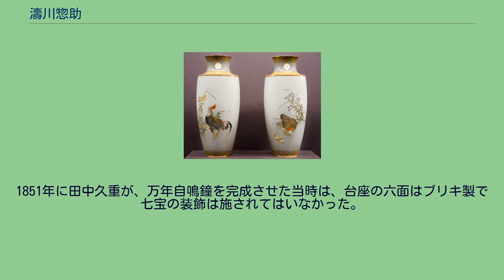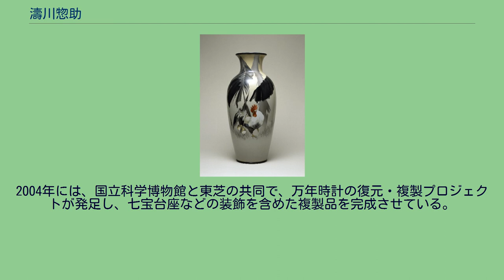濤川惣助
無線七宝の技法を取り入れた菊花紋章付きの1890年から1900年頃の作。
ハリリコレクション蔵。
濤川 惣助（なみかわ そうすけ、弘化4年（1847年） - 明治43年（1910年）2月9日）は、日本の七宝家。
東京を中心にして活躍、無線七宝による絵画的表現を特色とし、京都で活躍した並河靖之と共に二人のナミカワと並び評された。
濤川惣助は1847年（弘化4年）に下総国鶴巻村（現・千葉県旭市）で農家の次男として生まれた。
その後に陶磁器等を扱う貿易商となったが、1877年（明治10年）に開催された第1回内国勧業博覧会を観覧して七宝の魅力に目覚め、直ぐに七宝家の道に転進した。
同年中に塚本貝助ら尾張七宝の職人達を擁する東京亀戸にあるドイツのアーレンス商会の七宝工場を買収し、2年後の1879年（明治12年）には革新的な技法となる無線七宝を発明した。
機械工業が未熟であった当時の日本にとって伝統工芸品の輸出は貴重な外貨獲得手段（殖産興業）であり、明治政府は当時の欧米で頻繁に開催されていた万国博覧会を、伝統工芸品を輸出するための恰好のショーケースと位置づけていた。
濤川はこの流れに乗って国内外の博覧会に自らの作品を出展して数々の賞を受賞した。
極一部を取り上げるにとどめるが、1881年（明治14年）に開かれた第2回内国勧業博覧会では名誉金牌を、1883年（明治16年）のアムステルダム万博と1885年（明治18年）のロンドン万博では金牌を、1889年（明治22年）に開催されたパリ万博では名誉大賞を受賞している。
1887年（明治20年）にはアーレンス商会と同じく尾張七宝の職人達を擁していた名古屋の大日本七宝製造会社の東京分工場も買収した。
1896年（明治29年）6月30日にはその優れた創意と技術が認められ帝室技芸員に任命された。
七宝の分野で帝室技芸員に任命されたのは濤川と並河靖之の2人だけである。
苗字の読みが同じ2人は国内で「東京の濤川、京都の並河」と称され、その名声は海外の美術愛好家にも知られていた。
胃腸病により平塚の別荘で静養中、感冒から肺炎となり、1910年（明治43年）2月9日に死去。
濤川惣助の銀製透胎七宝(1900, ウォルターズ美術館) 濤川の作品の特徴は無線七宝という革新的な技法を採用していることである。
従来の有線七宝の製作においては釉薬を挿す際の色の間仕切り兼図柄の輪郭線として金線や銀線を利用していて、これが作品の図柄を引き立てる役割も担っていた。
一方、無線七宝では最終的に釉薬を焼き付ける前の段階で敢えて植線を取り外している。
これにより図柄の輪郭線がなくなり、それぞれの釉薬の境界で釉薬が微妙に混ざり合うことで微妙な色彩のグラデーションが生まれ、写実的で立体感のある表現や軟らかな表現を生み出すことが可能になっている。
また、一つの作品の中で有線七宝と無線七宝を使い分けることによって、遠近感や水面に映る影を表現することにも成功している。
作品の図柄には日本画的なものが多く、柔らかな無線七宝の表現と調和するためか乳白色等の淡い色彩の地のものが多い。
また宮内省から多くの作品の注文を受けており、明治天皇から外国要人へ送られた贈答品の花瓶には十六八重表菊紋がデザインされている。
濤川が手がけた代表作には、宮内省から製作を依頼された赤坂迎賓館（当時は東宮御所）の花鳥の間の壁面を飾る『七宝花鳥図三十額』（渡辺省亭原画）がある。
なお、依頼にあたっては並河靖之も候補に挙がったが、無線七宝の作品の表現が花鳥の間の雰囲気と合うという理由で濤川が選考されている。
2009年には『七宝花鳥図三十額』も含めた赤坂迎賓館が国宝に指定されている。
もうひとつの代表作が1893年のシカゴ万博に出展して高い評価を得た『七宝富嶽図額』（東京国立博物館蔵）で、2011年に重要文化財に指定されている。
花瓶や小箱等の濤川の七宝作品の多くは輸出用や海外要人への贈答用に作られたため国内にはあまり残っていなかったが、現在では明治期の工芸品の買い戻しと収蔵に力を入れている清水三年坂美術館等で見ることが出来る。
万年自鳴鐘 江戸時代の機械式の置時計の傑作として有名な、万年自鳴鐘（万年時計）の七宝台座は濤川惣助の作である。
1851年に田中久重が、万年自鳴鐘を完成させた当時は、台座の六面はブリキ製で七宝の装飾は施...